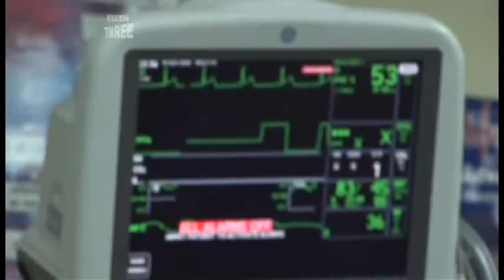My heart attack live on BBC (Trauma). 18/11/2005.